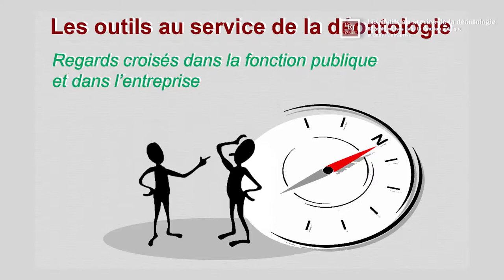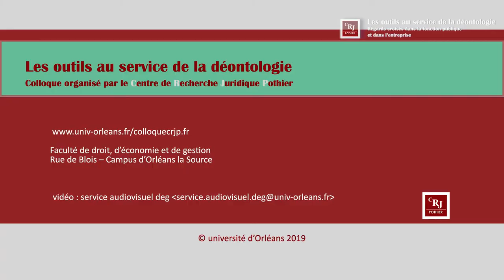06/17 Les outils au service de la déontologie /Cyril Sintez